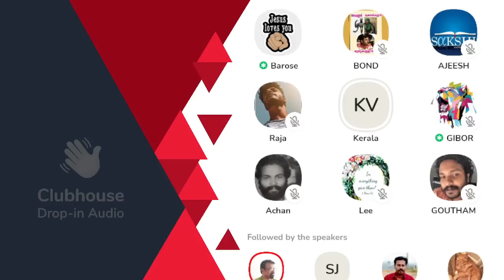സംവാദം: മുഹമ്മദ് കള്ള പ്രവാചകനോ? Clubhouse Malayalam Discussion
സംവാദം: മുഹമ്മദ് കള്ള പ്രവാചകനോ? Barose Baby | Ajeesh Joseph | Clubhouse Malayalam Discussion